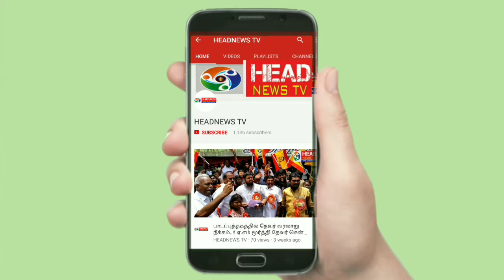அக். 12-ம் தேதி வரை மீனவர்கள் கடலுக்கு செல்ல வேண்டாம்: வானிலை ஆய்வு மையம் எச்சரிக்கை